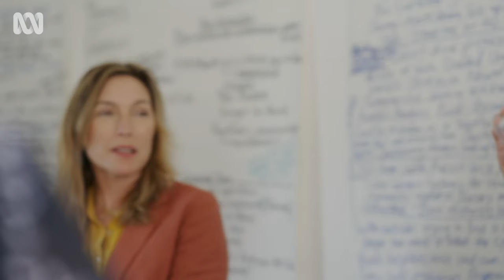Storyteller Michael Mohammed Ahmad rewrites perceptions of Arab Australia | Compass | ABC Australia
Michael Mohammed Ahmad is one of Australia’s most exciting emerging writers. Founder of the Sweatshop writers’ collective in Western Sydney, he’s proof that when it comes to transforming society the pen is mightier than the sword.

Mohammed is a controversial writer often shocking audiences with his raw honesty in exploring his Arab Australia experience. ‘There’s a misconception that the best way to counteract negative portrayals of a community is with positive portrayals.  I have always disagreed with this idea, because I think it’s dishonest. My job as a writer is to tell a truthful story and a complex story.’

Mohammed is working with actor Claudia Karvan to develop a TV series based on his book ‘The Other Half of You’.